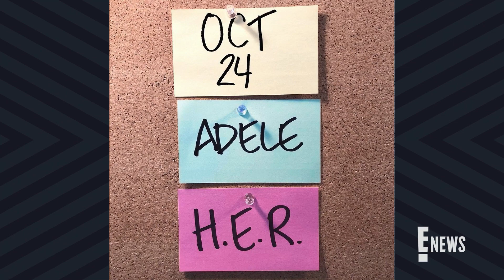Adele Teases Her "Saturday Night Live" Comeback | E! News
The "Hello" singer is set to host the NBC late night sketch series with musical guest H.E.R. 12 years after her "SNL" debut. Get ready!